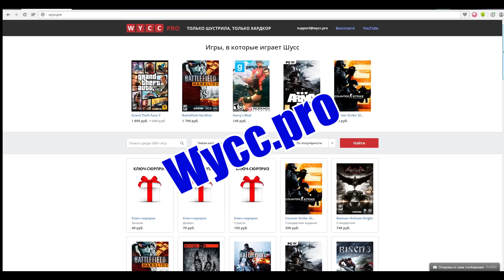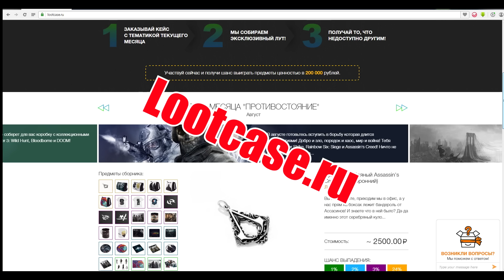Тушино. Избранное (Arma 3) "27"